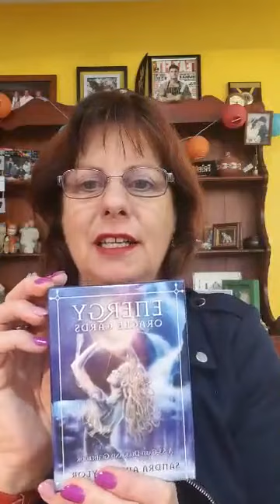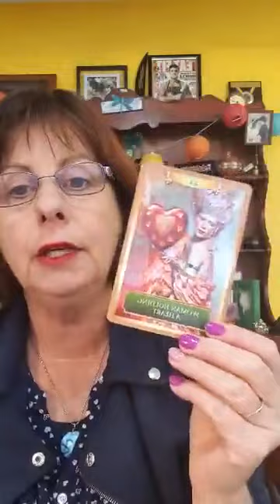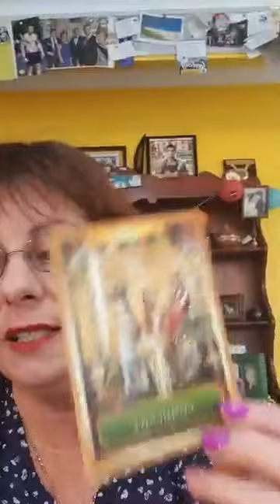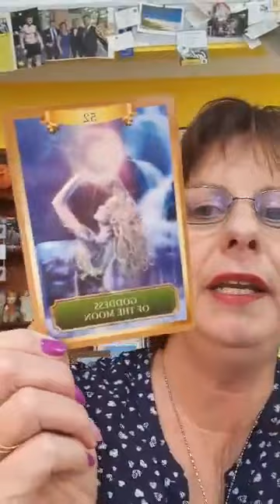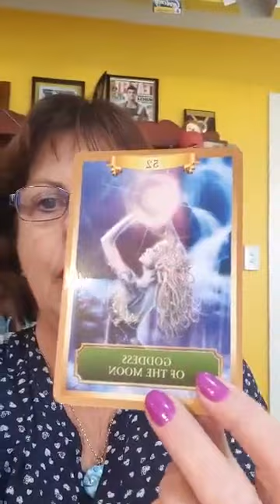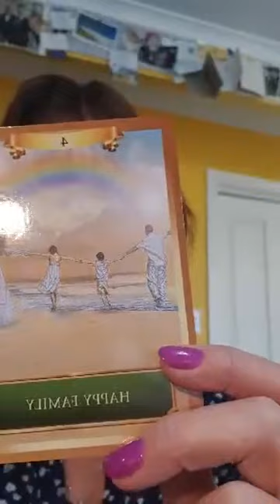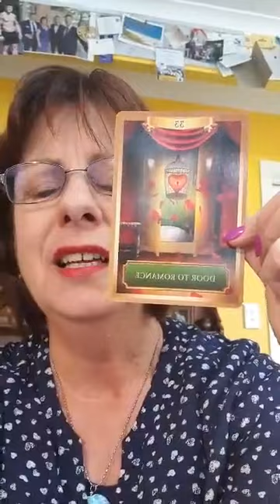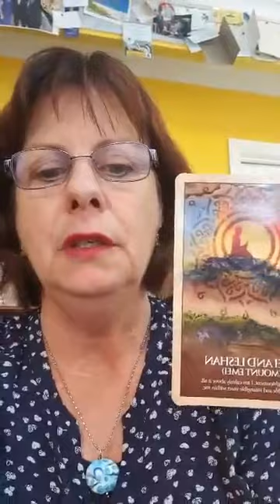The Spiritual Wisdom Hour with Victoria Cochrane - Aug 14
The Spiritual Wisdom Hour with Victoria Cochrane. No personal card readings sorry.

How :-